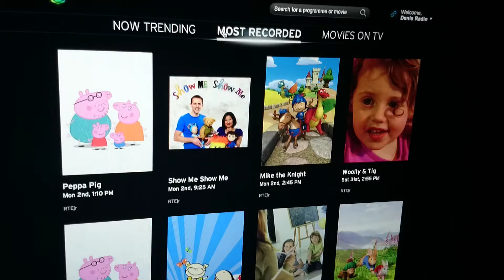UI pattern: Transition direction based on menu items order